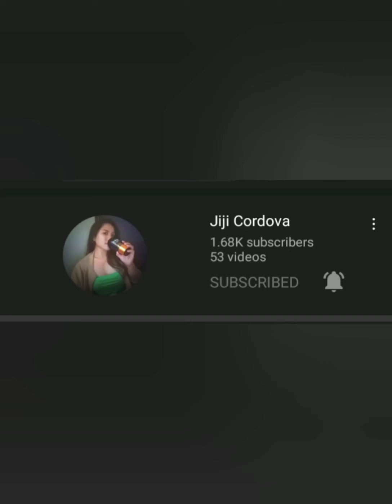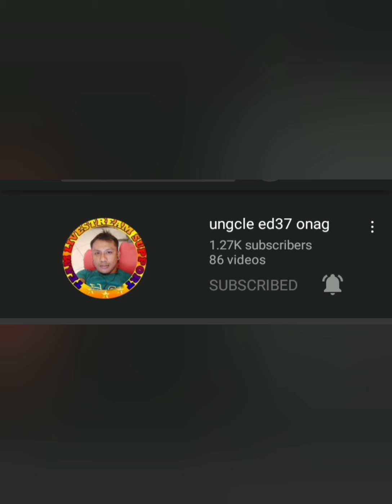easy cook,pork using airfyr (my own version) lafang days 💗